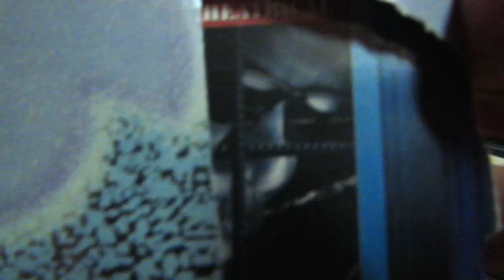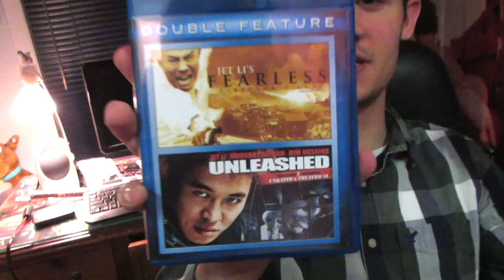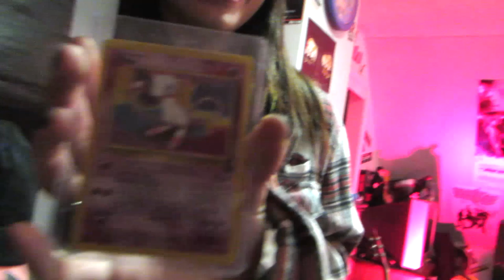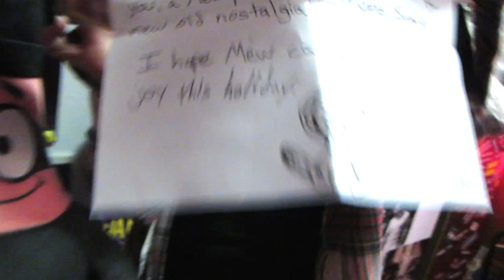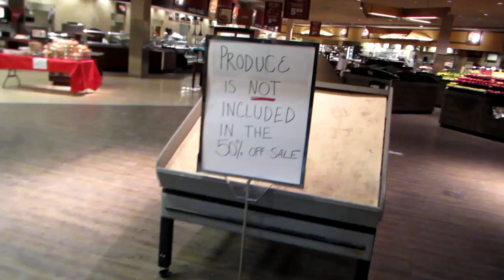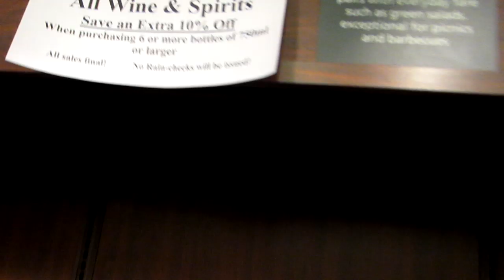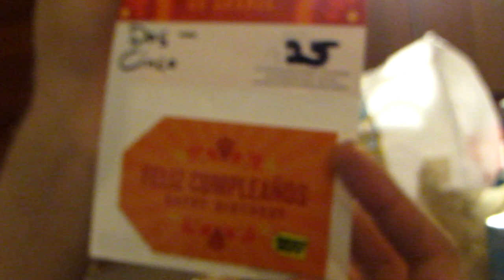Christmas Gifts from 31FilmTalk! (w/Movie Night: The Conjuring)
Christmas gifts from Nick (31FilmTalk)! We say our goodbyes to Dominicks! Monster birthday cake! Movie Night!

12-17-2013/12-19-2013